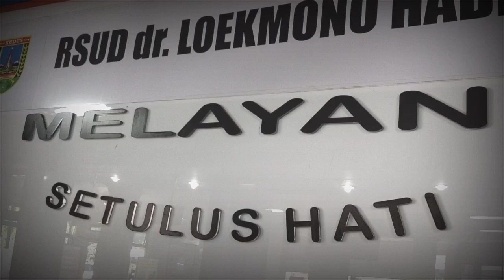DOKTER KITA- Kenali Covid-19 dan penularannya (bersama dr. Mela Kurnia Widyarini)